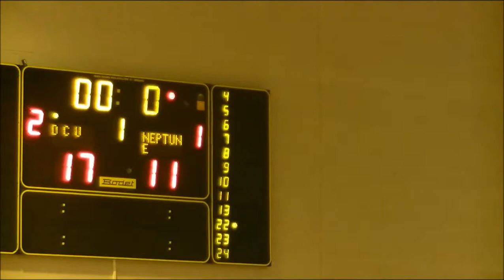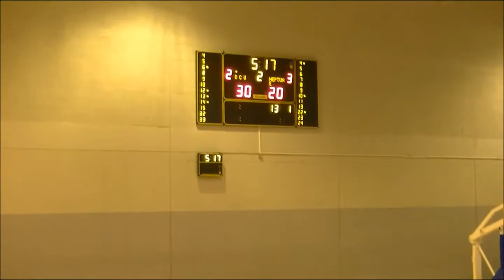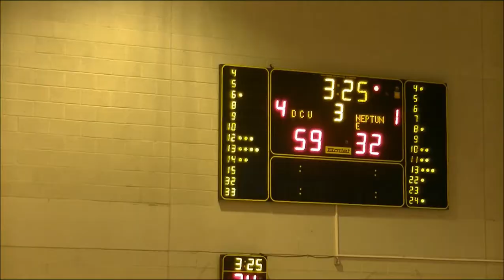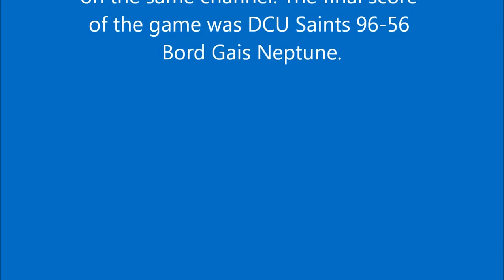DCU Saints vs Bord Gais Neptune -28/12/2013 Mens Premier League